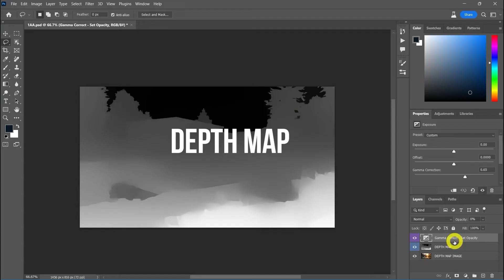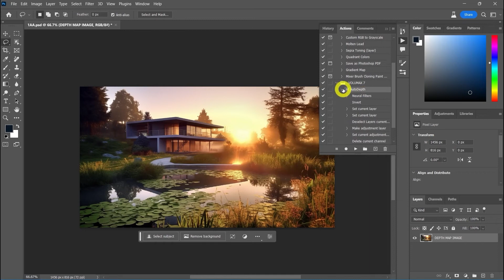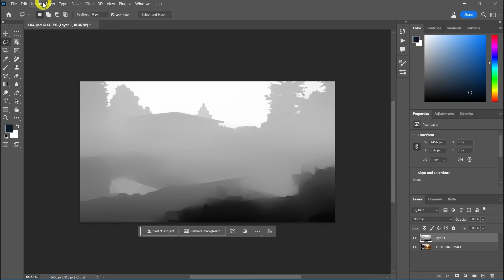DEPTH MAP: Various Ways of Generating a Depth Map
How to create DEPTH MAPS using AI AutoDepth plugin and/or NEURAL FILTERS

In summary, image depth maps provide valuable depth information about a scene, enabling a wide range of applications across computer vision, robotics, AR/VR, photography, rendering, gaming, and medical imaging.

An image depth map is a representation of the distances from a camera to various points in a scene, providing a measure of the scene's depth information. It assigns depth values to each pixel in an image, indicating the perceived distance from the camera.

The depth map is typically represented as a grayscale image or a 2D array of depth values. In this map, closer objects are represented by lighter shades, while farther objects appear darker. This depth information can be derived using various techniques, including stereo vision, structured light, time-of-flight sensors, or depth estimation algorithms.

The uses of image depth maps are diverse and span across several domains:

Computer Vision and Robotics: Depth maps are crucial for tasks like 3D reconstruction, object detection, tracking, and scene understanding. By combining depth information with color images, robots and autonomous systems can navigate environments, avoid obstacles, and interact with objects more accurately.

 Augmented Reality (AR) and Virtual Reality (VR): Depth maps help create realistic AR and VR experiences by providing depth cues, enabling the placement of virtual objects in real-world scenes with proper spatial alignment. This enhances the immersion and interaction within virtual environments.

Photography and Cinematography: Depth maps find applications in post-processing techniques, such as depth-of-field simulation and background blur effects. By accurately estimating the depth of objects, photographers and cinematographers can achieve artistic effects, emphasizing the subject and creating a sense of depth in images and videos.

3D Rendering and Gaming: Depth maps are utilized in 3D rendering pipelines to generate realistic images or scenes. They assist in the implementation of techniques like occlusion culling, shadow mapping, and depth-based effects, enhancing the visual quality and realism of rendered graphics.

Medical Imaging: Depth maps play a role in medical imaging applications, such as computer-assisted surgery, 3D medical visualization, and diagnostic analysis. By extracting depth information from medical scans or stereo camera setups, clinicians can better understand anatomical structures and aid in surgical planning.

Chapters:
0:00 What is a depth map?
0:26 Online Apps to create a depth map
0:39 2 Methods I use to generate depth map in Photoshop
1:03 How to use AI AutoDepth by Volumax 7
1:38 How to use Depth blur in Photoshop Neural Filters to create a depth map
2:21 Outro

Link to Apps:
Depth Scanner Plugin
huggingface/zoedepth
Photoshop

Credits:
Content and production by Eric Claridades
Additional editing and voice by Gina Cole
Original Music by Eric Claridades